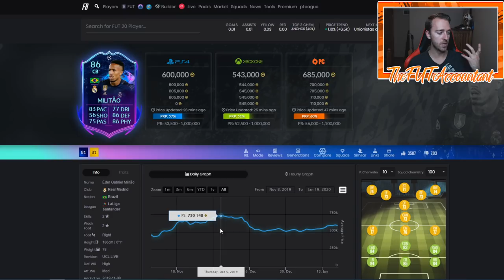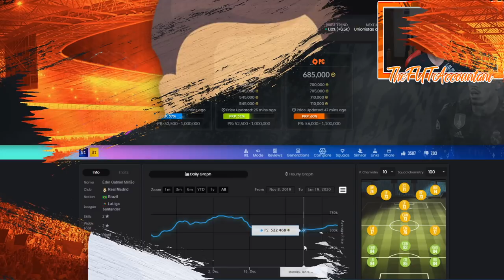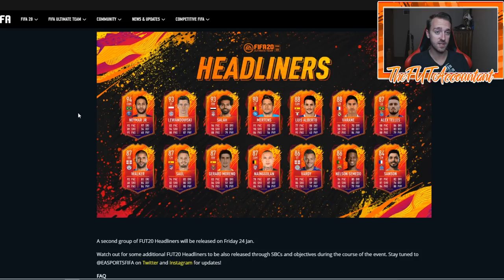BEST TIME TO BUY HEADLINERS? MARKET OUTLOOK! FIFA 20 Ultimate Team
This week's market outlook video! Set 1 and Set 2 of Headliners! Is there a best time to buy Headliners in FIFA 20 Ultimate Team?